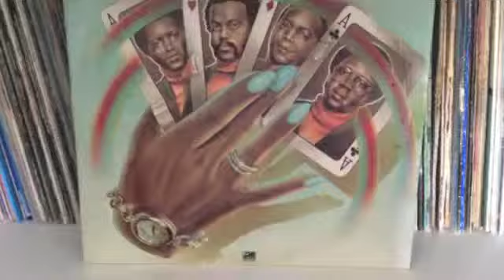Ace Spectrum "don't send nobody else"